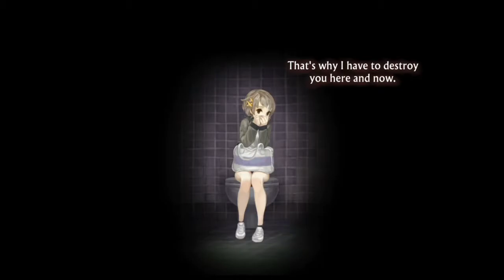13 Sentinels: Aegis Rim - Natsuno in the Terminator - Part 37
I do want to say there wasnt any commentary for these videos due to me being sick at the time, sorry for that :(

Check me out on Twitch!